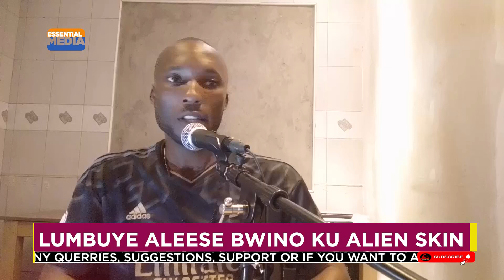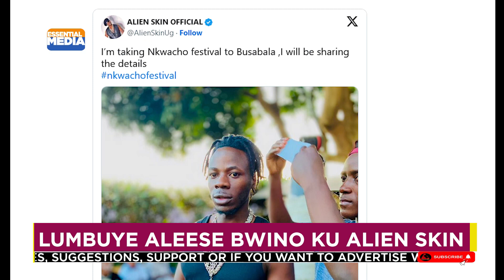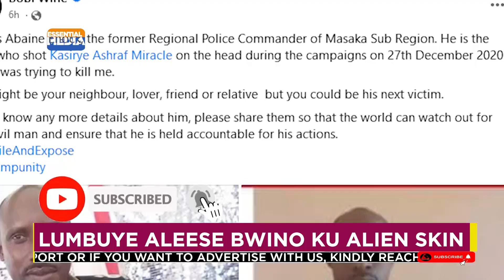FRED LUMBUYE ALEESE BWINO KU ALIEN SKIN, MBU AKOLERA MUSEVENI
Fangone Forest artist Alien Skin has admitted that one of his bodyguards identified as Julio was once in the Uganda People’s Defence Force after he was exposed on social media.